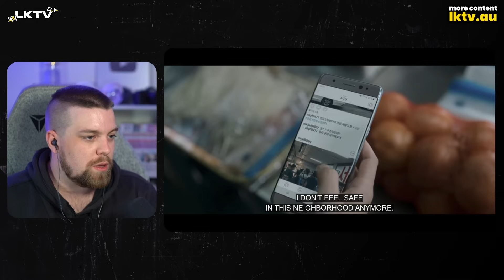MOVING (무빙) Ep. 4 Reaction | SECRETS 🫣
LKTV FIRST TIME watching MOVING (무빙) Ep. 4 Reaction | SECRETS 🫣

'무빙' 4화 해외반응! | 비밀 🫣

🌌 For full episodes, and more dramas, check out the Drama tier on my website!